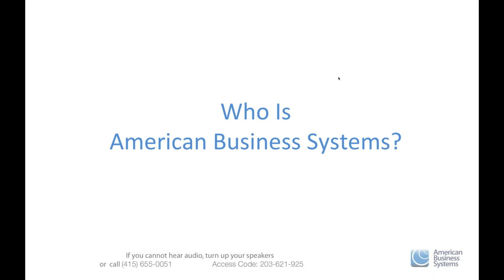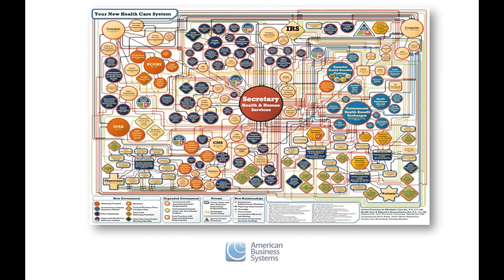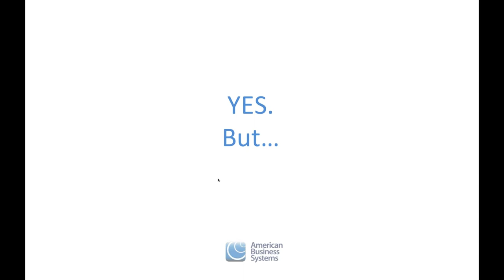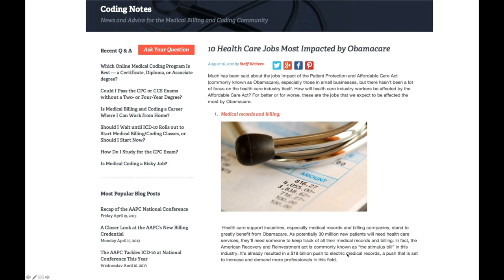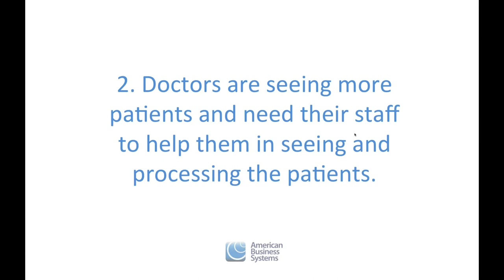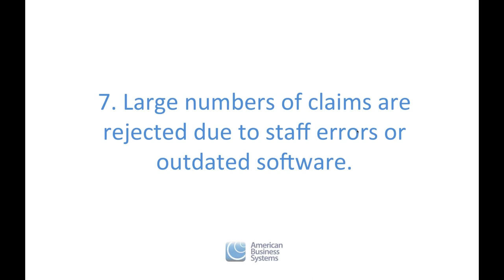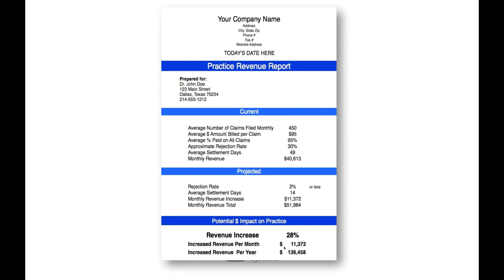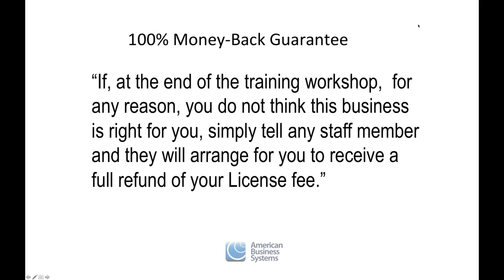Obamacare Webinar: How You Can Profit From The Affordable Care Act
Join Patrick Phillips and Eric Ogea as they explain why Obamacare means good news for medical billing companies and how ABS Licensees will profit from the new Affordable Care Act. There has never been a better time to start your own business with ABS!